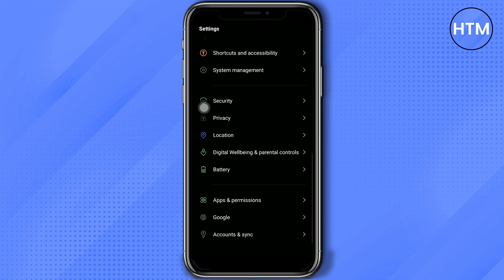How To Add Gmail Contacts To Android Phone (EASY!)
How To Add Gmail Contacts To Android Phone. It’s a very easy tutorial, I will explain everything to you step by step.